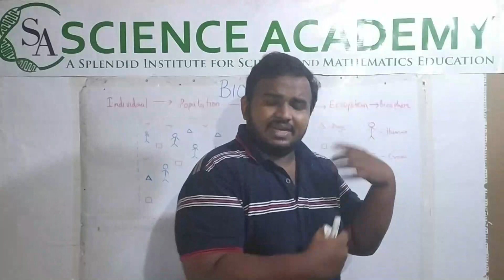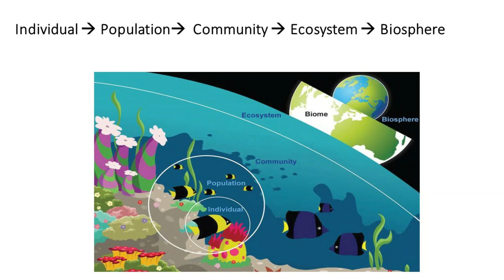Organizational levels of Biosphere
Srilankan Local Syllabus Grade 11(English medium)
Science Academy is an institution started in mid of 2016 to uplift the science, mathematics & ICT education of children around Gampola. In present it is a bitter truth to say that while the world run toward the science education children around Gampola are really poor in Science, Math & ICT subjects. Actually it is resulted by several factors but one of the prominent factor was the  methodology of teaching science and mathematics. Therefore as Science undergraduates & young graduate teachers from  Gampola, we started this institute to make the science education to a better position via modern teaching methodology. We provide science, mathematics & ICT education from grade 6 to 13 in all three  languages.
Science academy is located at UNAMBUWA ROAD, KAHATAPITIYA , GAMPOLA.  We have designed it with three classrooms, a computer lab & mini science lab(under construction). We expect to provide a practical based  science education. Also as a policy we provide limited seats accordingly to the resources we have.